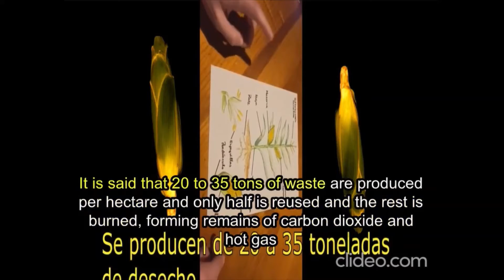KAN :77 Film Festival Submission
Enactus :77 Film Festival 2021 Submission from Enactus Simon Bolivar University, Mexico